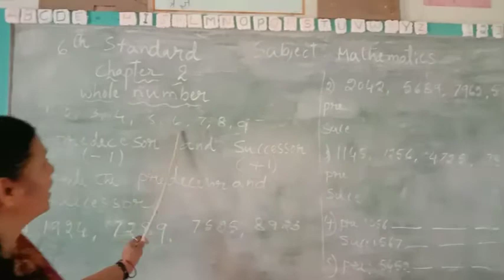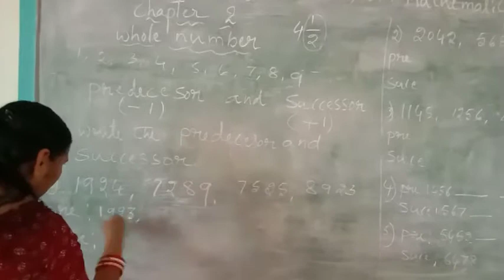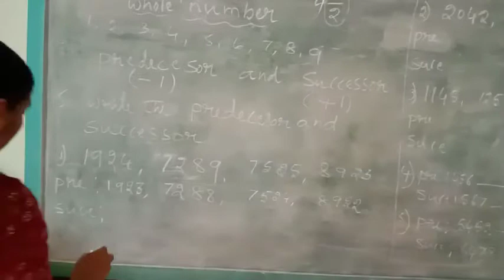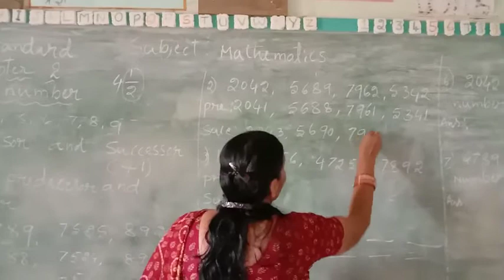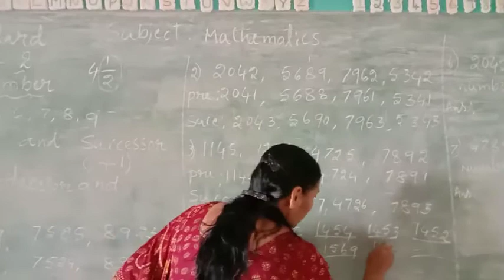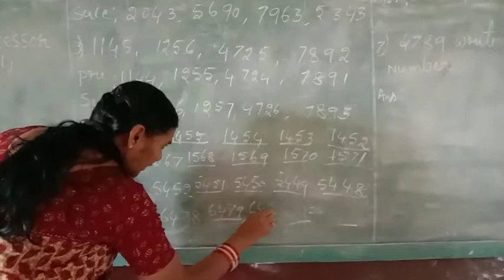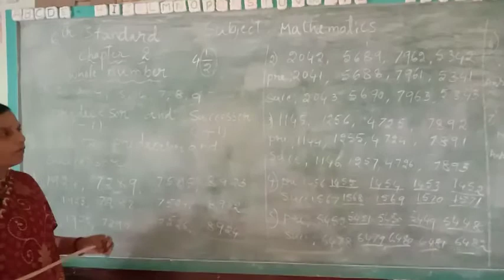October 4, 2020